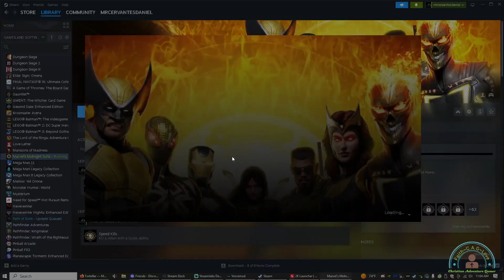Marvel Midnight Suns Along Came a Spider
In this video I play Marvel Midnight Suns. Meeting up with Spider-Man to take on Venom again!